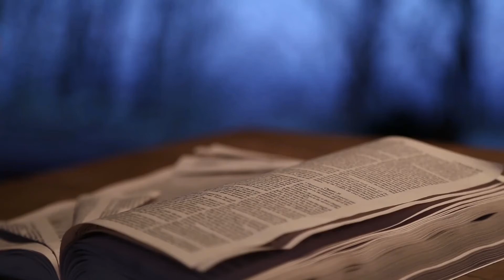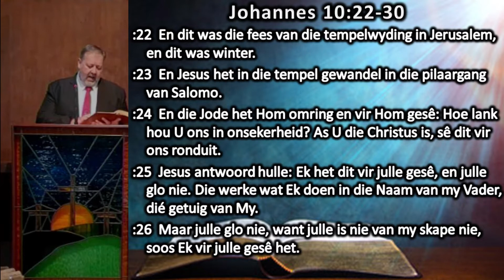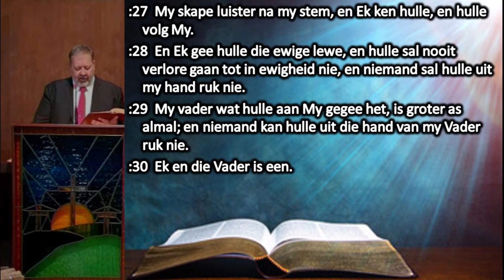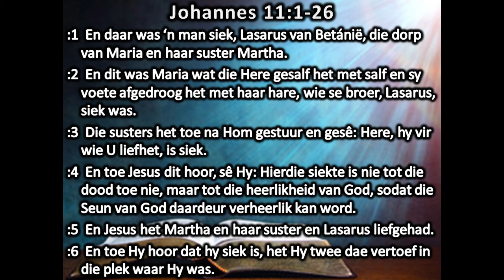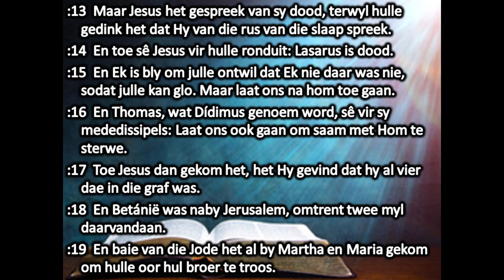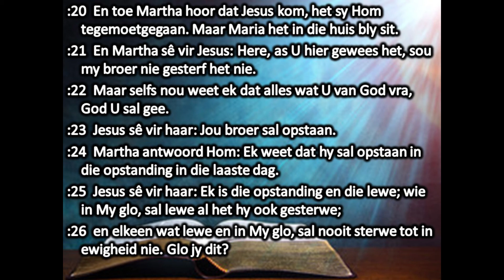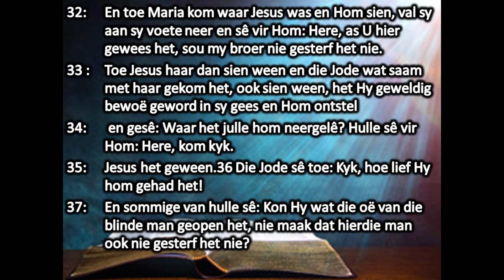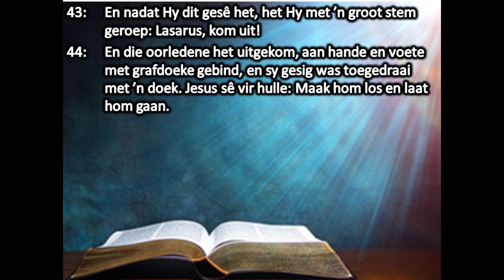Erediens 2021 05 09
Ds. Ryno kom deel met ons die laaste boodskap van drie uit die 10de hoofstuk van Johannes. Kom deel saam met ons in die seën van ons wonderbare Vader.